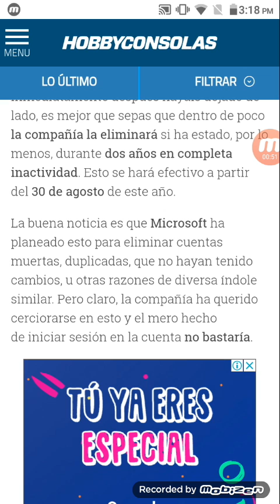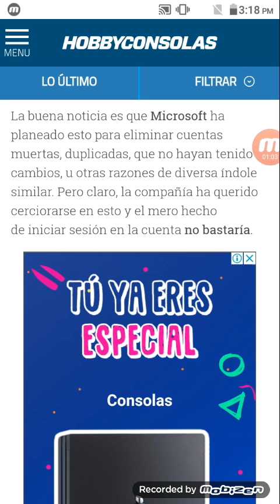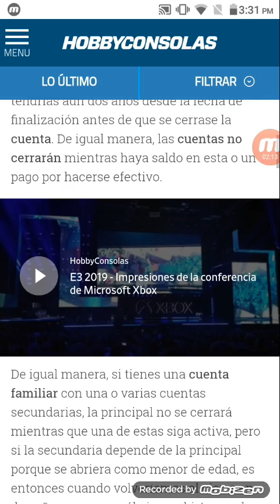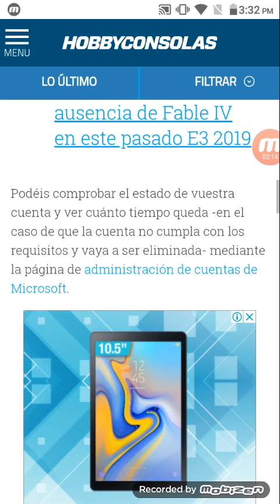El cierre de cuentas de Xbox Live por 2 años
Malas noticias para ustedes.